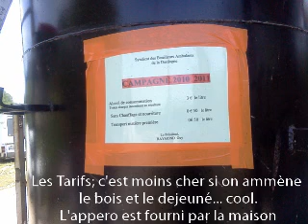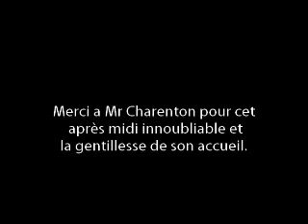Visite chez Mr Charrenton, Bouilleur de Cru en Dordogne.wmv